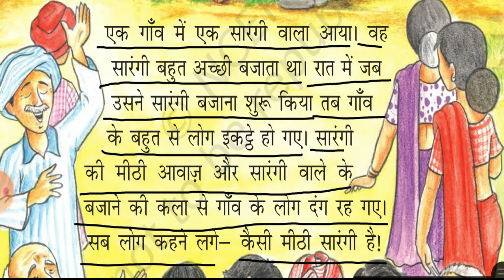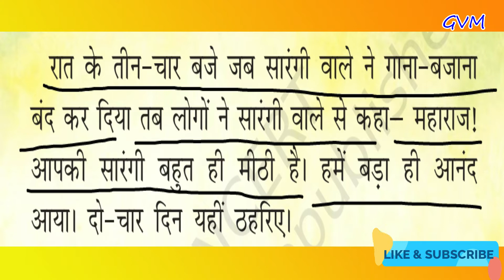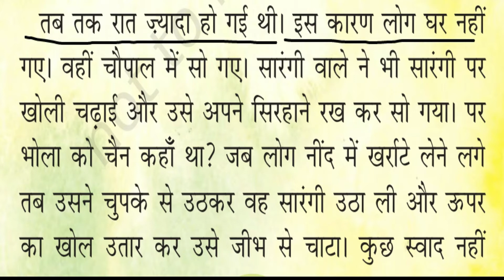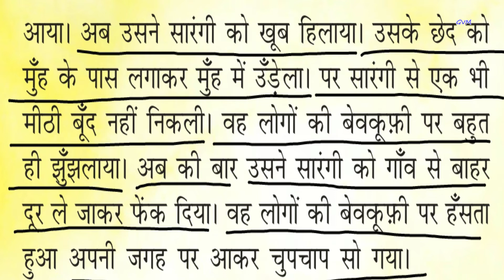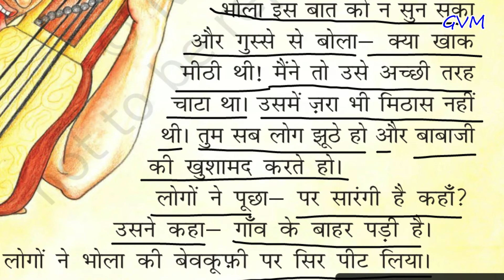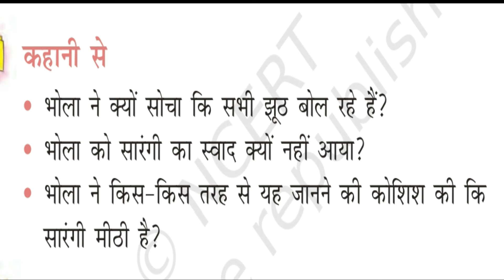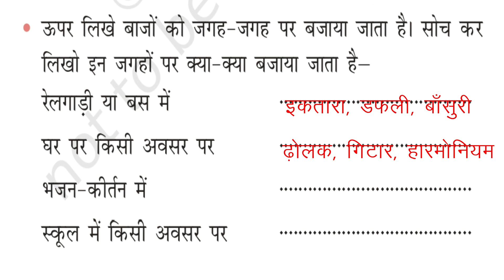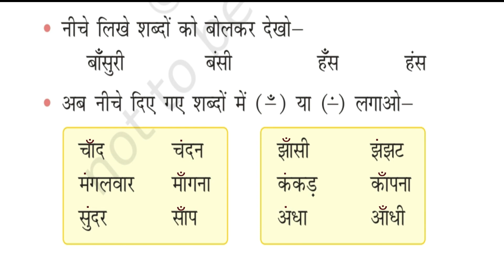NCERT | Class 2 | Hindi | Chapter 10 | मीठी सारंगी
lecture by Mrs. Rajeshwari Rana, GVM